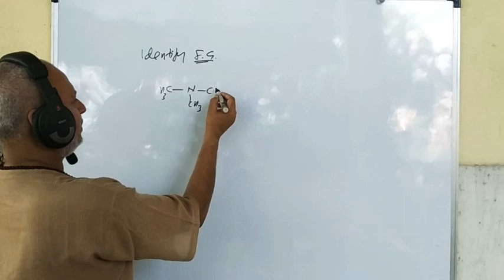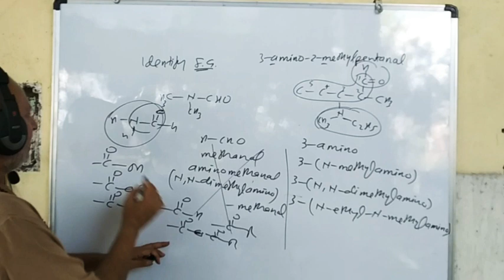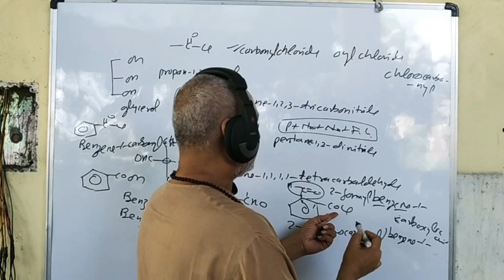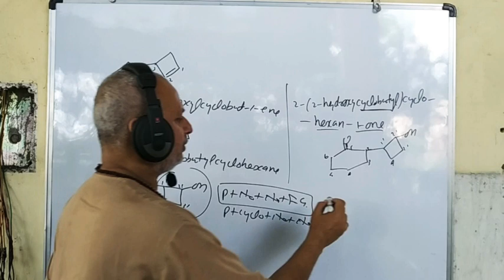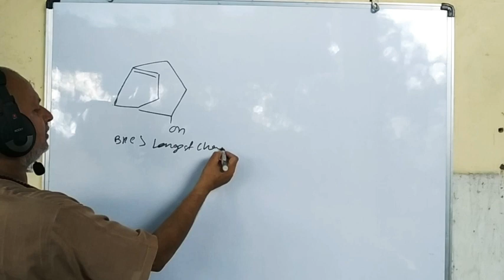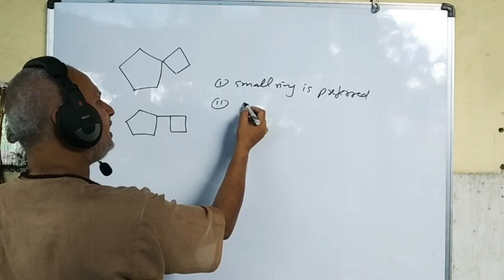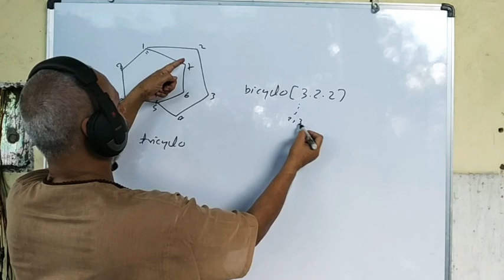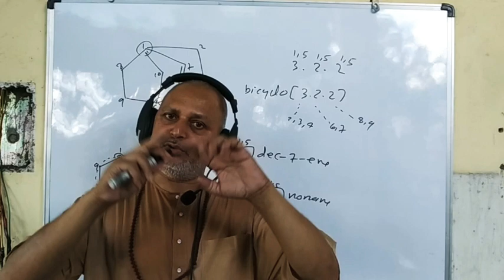IUPAC (PART 2) ON DEMAND. | BICYCLIC , POLYCYCLIC , SPIRO COMPOUNDS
VIDEO RECORDED AT SSG COACHING  , NTPC , SHAKTINAGAR, SONBHADRA, UP.